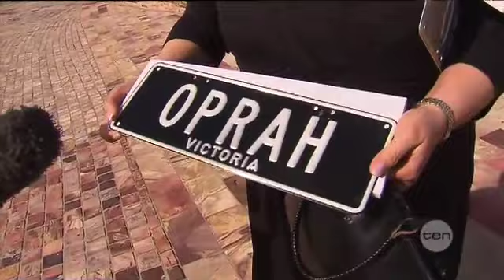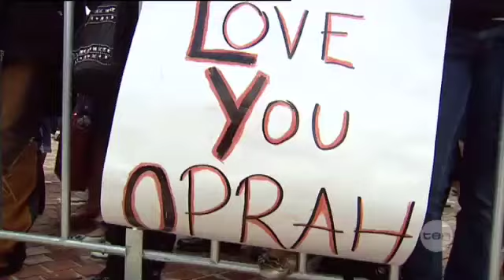On this day 10th of December 2010 | Oprah goes down under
On this day 10th of December 2010 Thousands of fans queued all day to see talk show legend Oprah Winfrey take to the stage in Melbourne